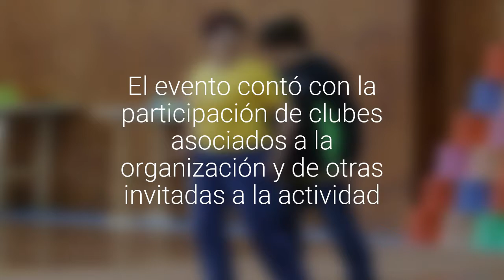Liga Deportiva y Recreativa del Adulto Mayor cerró su año de actividades en Osorno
El evento contó con la participación de clubes asociados a la organización y de otras invitadas a la actividad.